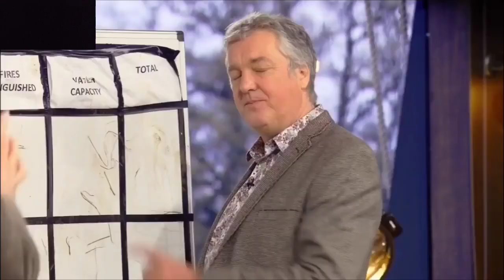Гранд Тур в Хорватии окончание. (The Grand Tour S2E4 Russian Dubbed)